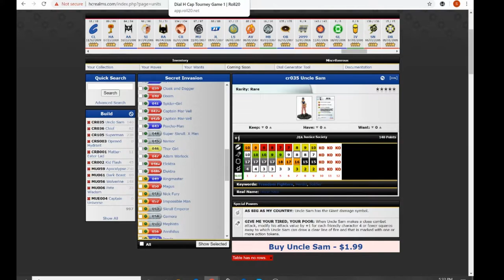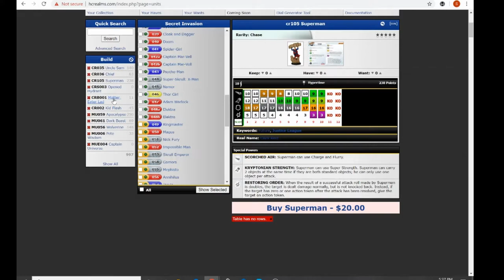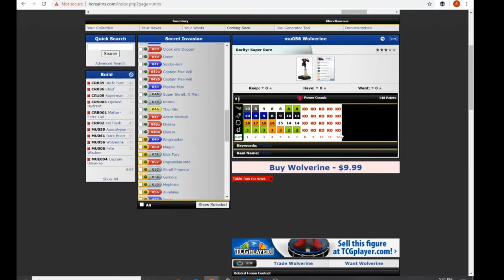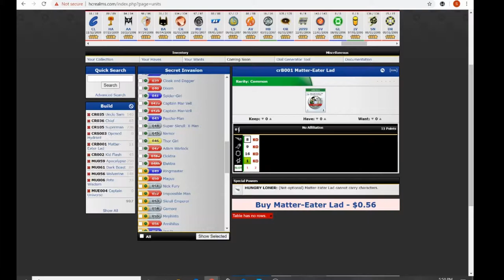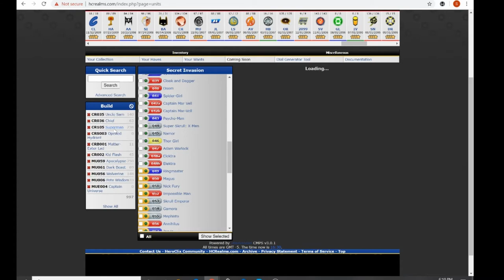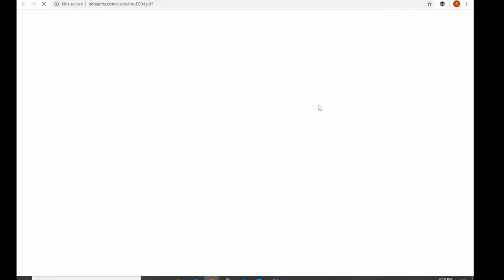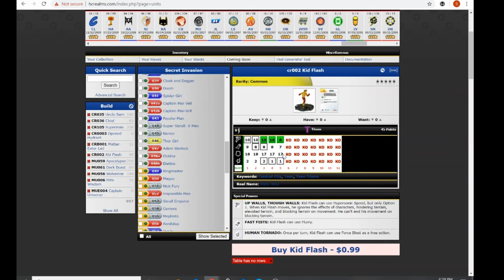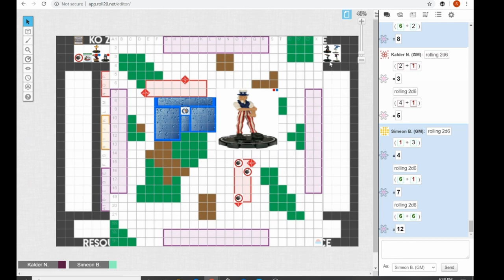Dial H for Heroclix: Thursday Throwdown Ep. 11 Mutations and Monsters VS Crisis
Based on your votes, Kalder and Simeon have built teams from Mutations and monsters and Crisis. Who will be the best of the best using the best of the worst? Tune in to find out in this epic Golden Age Throwdown!

Next round Kalder is building out of Arkham Asylum and  Simeon will build from Secret Invasion.